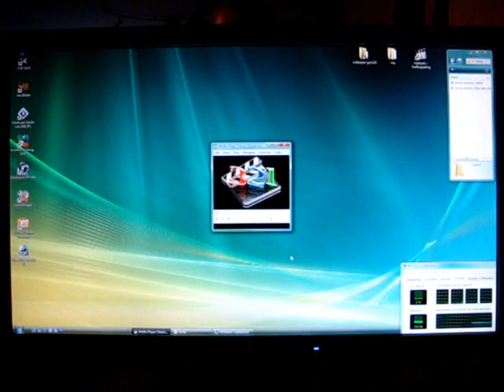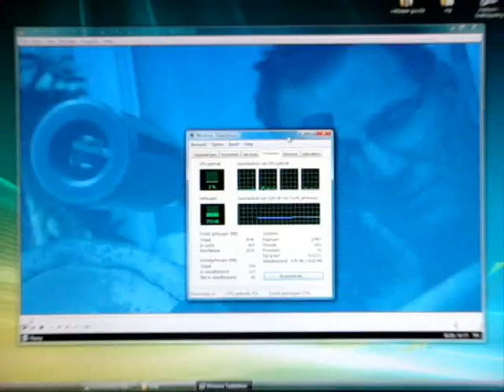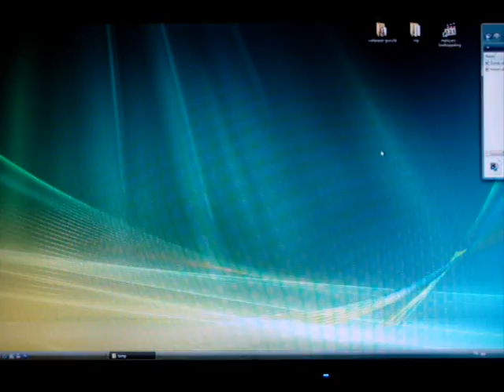Guru3D.com - MKV GPU accelerated x.264 1080P content playback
This video part of an article, showcasing software that is capable of accelerating and enhancing x.264 720p and 1080p content.

There is no voice-over, this is merely a demonstration as part of the article.